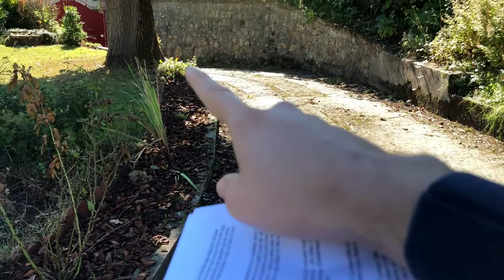VISITE du JARDIN de notre MAISON DE MAITRE - GARDEN TOUR 2021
Les amis on se retrouve cette semaine avec une visite de notre extérieur ! On a emménagé dans notre maison de maitre il y a 1 an et on a pleins de projets pour le jardin !
En avant pour ce Garden Tour, et dites moi ce que vous en pensez en commentaires !

● INFOS RAPIDES ●

● LIENS UTILES ●

● CREDITS MUSIQUE ●